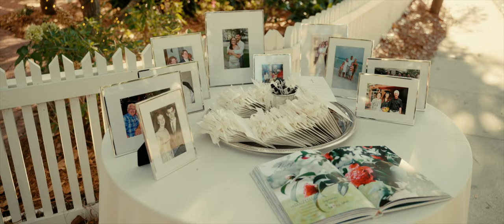Alle & Andrew | Carillon Beach, Florida Wedding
I had the opportunity last month to go down to Florida and film Alle & Andrew's wedding in Carillon Beach, Florida and the best time!

Congrats to the Johnsons!